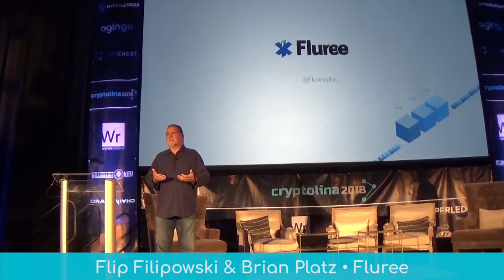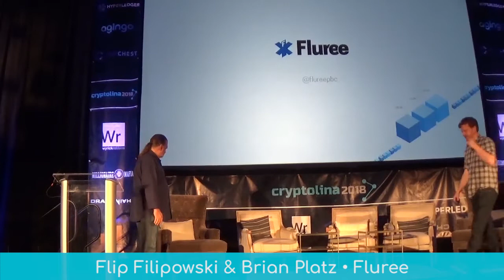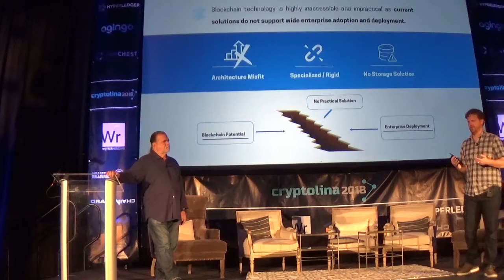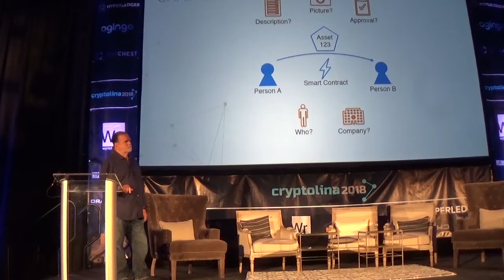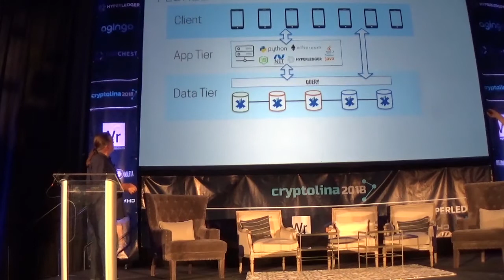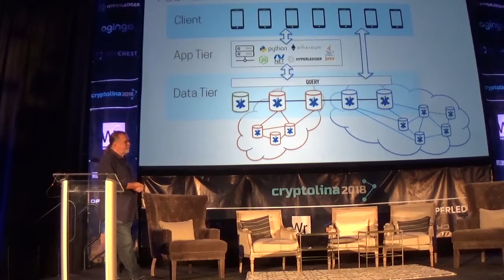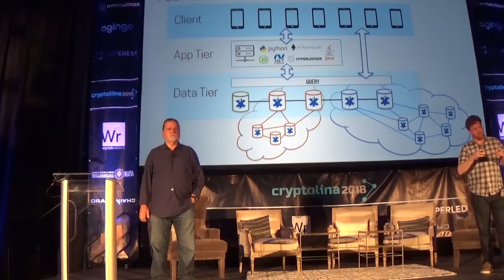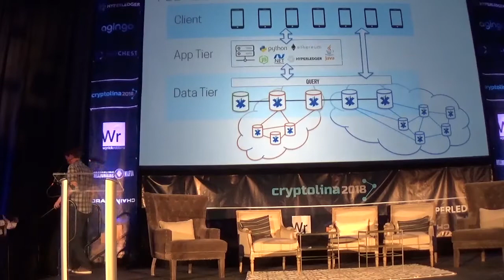Flip Filipowski & Brian Platz - Cryptolina 2018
"Blockchain's Data Problem" - Flip Filipowski and Brian Platz of Fluree at Cryptolina 2018 in Raleigh, NC